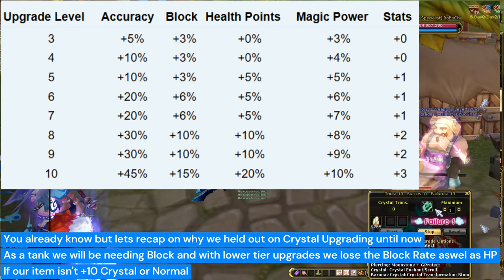Insanity FlyFF - ZTE Templar Series Ep.13 - Crystal Set +10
Episode 13!
Touchdown Crystal set +10 bois n grills!
We back on the way to the road to making the tankiest tank meat cannon!
In this episode we go and finish what we started and go all out with upgrading!
Crystal Transformation Stones, Crystal Enchant Scrolls, Crystal Enchant Success Scrolls and all that jazz!
This is a series about Insanity FlyFF playing as Templar starting from zero all the way to endgame!

Timeline:
0:00 - Intro
2:27 - Upgrading Starts
4:48 - The Upgrade Cycle
6:45 - The +8 Safezone
10:56 - Making the +10 Jump!

0:18 - NEFFEX - Give Me A Sign
3:13 - NEFFEX - Inspired
5:06 - NEFFEX - It's Only Worth It
8:16 - NEFFEX - Winning
12:20 - NEFFEX - Rush